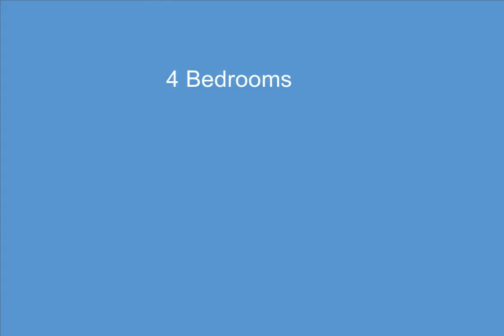1011 Snyder Avenue, Ann Arbor, MI - 3293613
1011 Snyder Avenue

4 Bedrooms, 2.0  Bathrooms, $675,000, MLS# 3293613

Don't miss out on this mid-century modern home that has been COMPLETELY updated within walking distance to the Big House! All brick ranch home showcasing 2516 sq ft (1566 sq ft above grade + 950 sq ft in the finished LL) is located in the desirable Eberwhite neighborhood. Brand new kitchen with spectacular island & an open floor plan to the large living rm with gas FP & eat in area, 4 nice sized bedrooms & updated bathroom. Gorgeous hardwood flooring throughout the 1st floor. The lower level provides a large family rm, office, full bathroom, laundry & storage. Outside is an oasis with generous fenced backyard, brick paver patio & 2 car detached garage. Updates/Amenities; Kitchen totally updated, interior freshly painted, light fixtures, window treatments, plumbing hardware, Central AC/Mini-split, lower level painted & new carpet, office build out with recessed lighting, new electrical panel, updated boiler, radon remediation installed, updated landscaping including privacy trees in the rear of the fenced in backyard 2020; 3 dimensional architectural roof 2018; Class 2 electric car charger, easy commute to 94, on the bus line, walk to Downtown AA, close to shopping & community parks. Showings begin at Open House, Sat, 4/22, Noon-3.